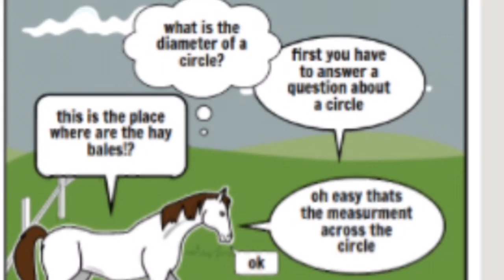Math Comic by Kinleigh